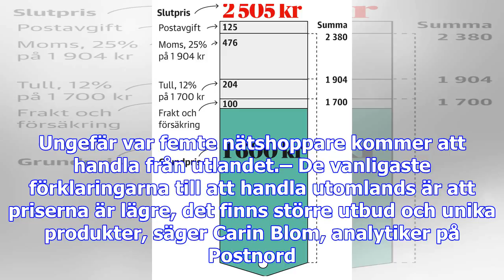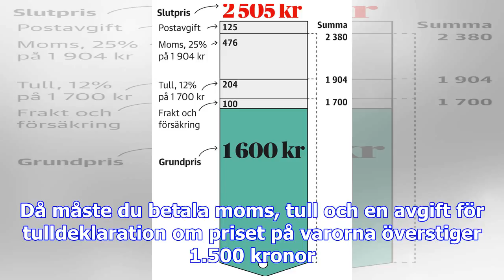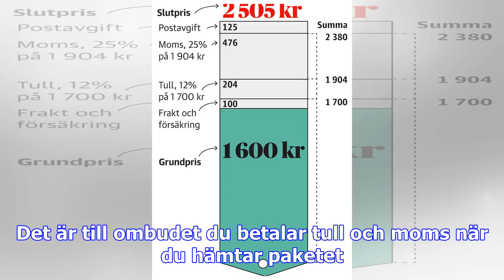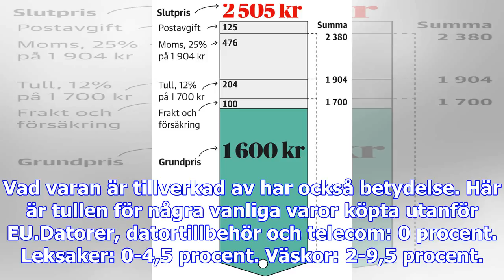Nätköpen från utlandet kan kosta mer än du tror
Julhandeln väntas slå rekord igen och en stor del av varorna kommer att köpas på nätet. Det spår rap...